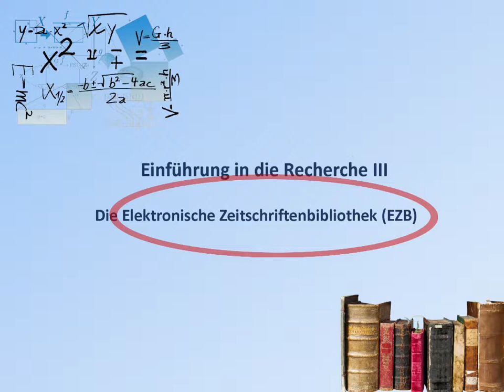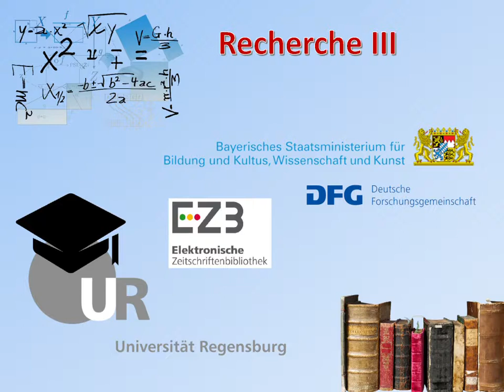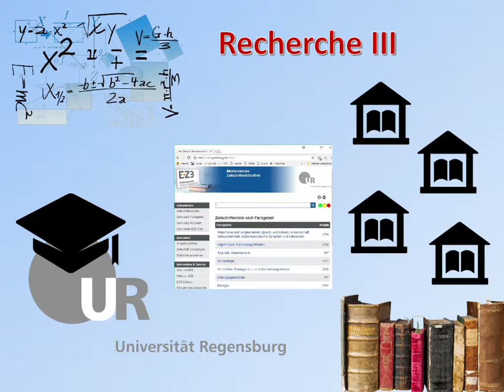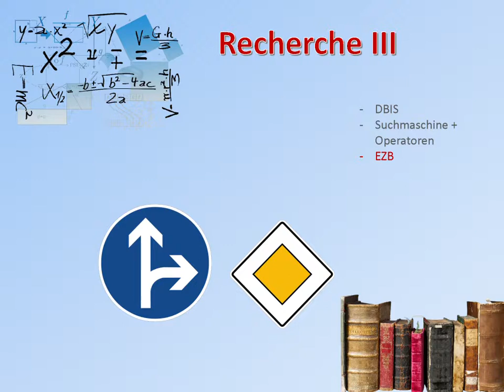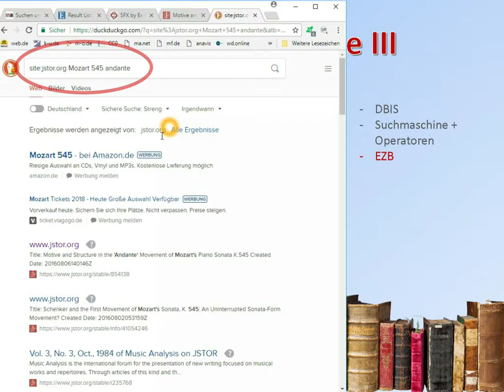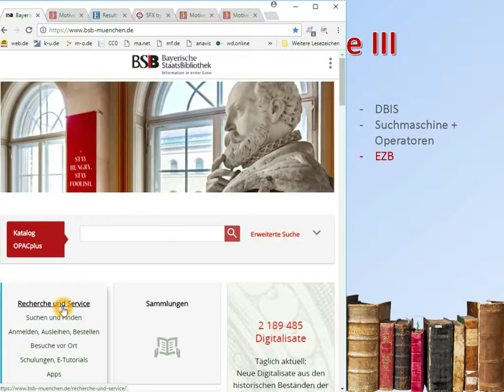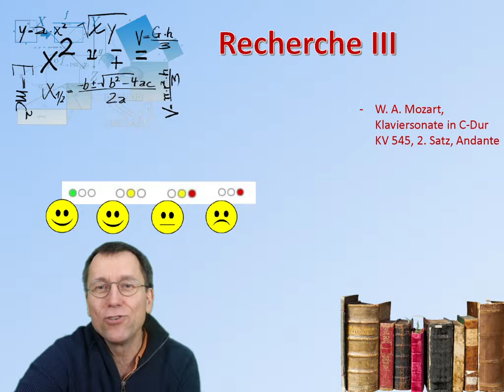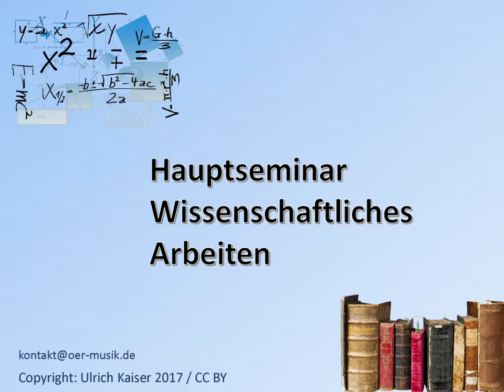Einführung in die Recherche 3 - Die elektronische Zeitschriftenbibliothek EZB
Tutorial zum Thema "Einführung in die Recherche - Die elektronische Zeitschriftenbibliothek (EZB)" von Ulrich Kaiser. Erstellt für das Hauptseminar "Wissenschaftliches Arbeiten" an der Hochschule für Musik und Theater München.